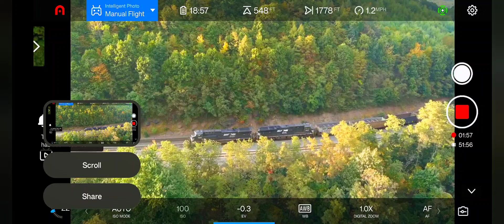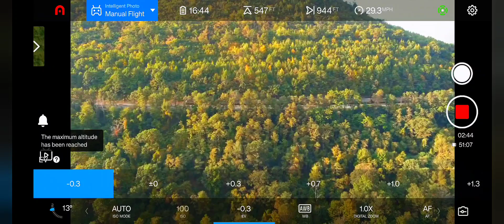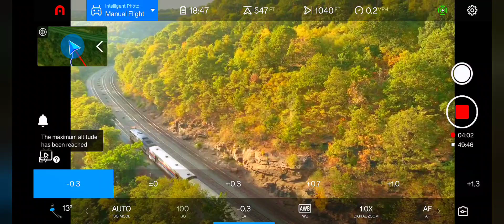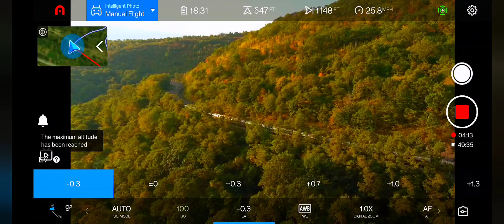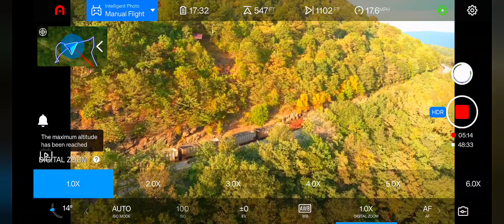High Up in the Mountains Amtrak 43 Passes a Coal Train @TheAlleghenyMountains in PA